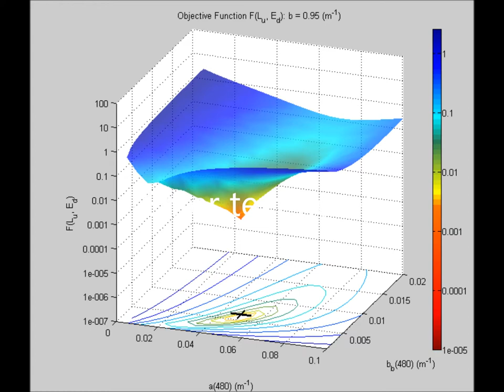Objective Function for Lu and Ed (Fig. 19, Media 1)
Fig. 19.  (Media online.)  Animations of two objective function surfaces over a range of scattering b from 0.1 to 1.0 m-1. (a) Objective function surface F(Lu, Ed) used in this work shows a single minimum (Media 1). (b) Objective function surface   shows multiple local minima (Media 2).